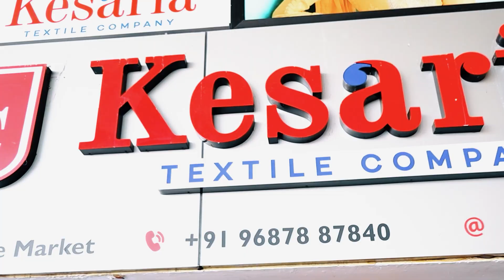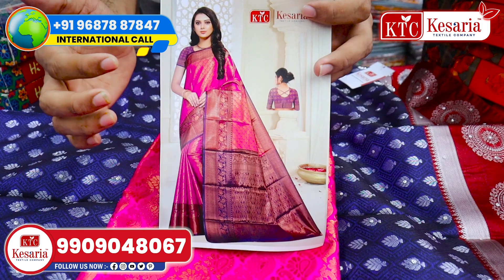Biggest Saree Manufacturer | Wholesale Saree Market In Tamil Nadu - Kesaria Textile Company Tamil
If you're also into Clothing Business and Have Questions like :
1) Who is the best saree manufacturer?
2) What is fancy saree manufacturer?
3) Who is the best fancy saree manufacturer in surat?

We got a wide variety of sarees like Silk Saree, Cotton Saree, Bandhani Saree, Banarasi Saree, Chanderi Saree, Kanjeevaram Saree, etc...